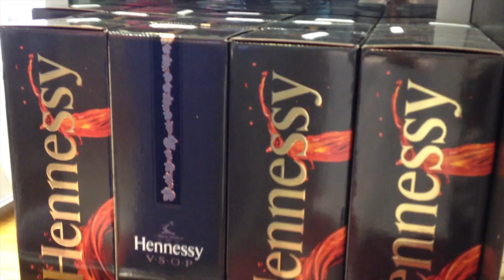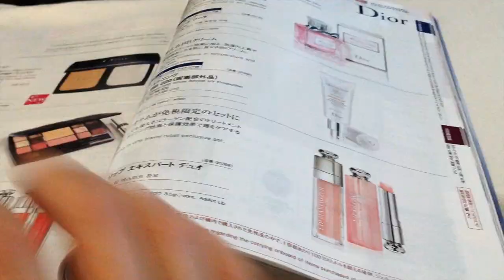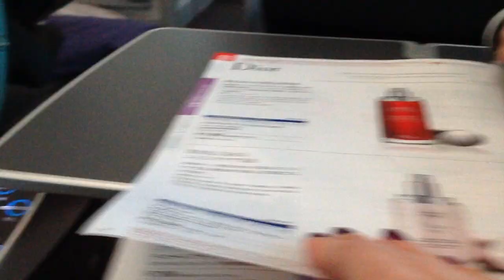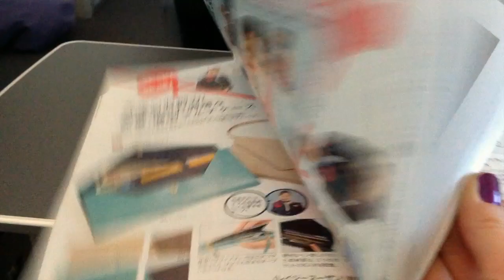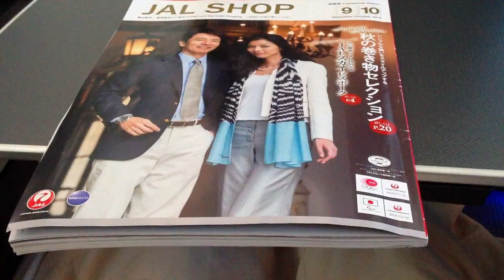VLOG* аэропорт DUTY FREE какие цены в самолете / МОСКВА- ТОКИО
MOSCOW-TOKYO ,Duty Free что продают и какие цены? косметика ,парфюмерия ,коньяк ,жемчуг от Mikimoto   в аэропорту и самолете / cosmetics Dior,Guerlain,Chanel ... /JAL японские авиалинии /